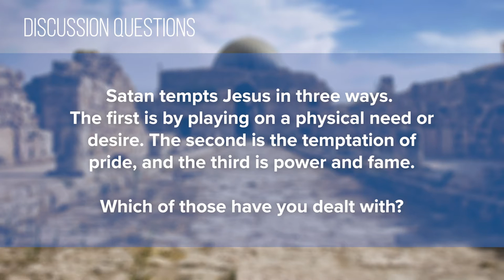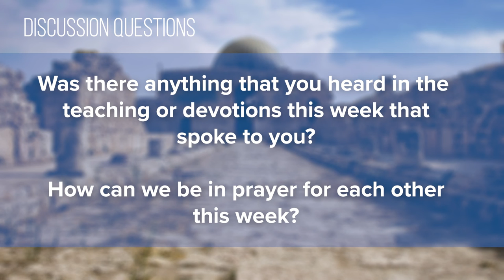Foundry Groups #21 (2020-2021)